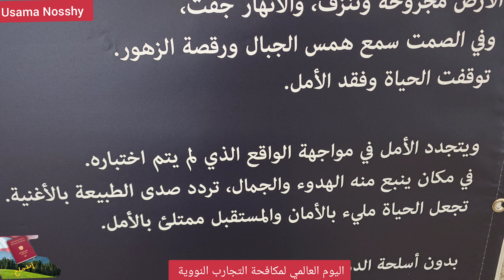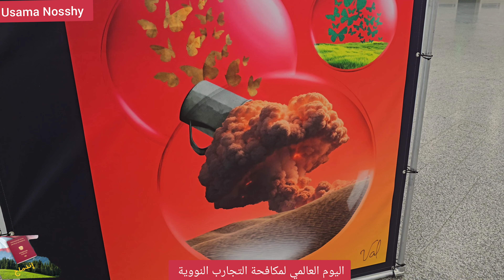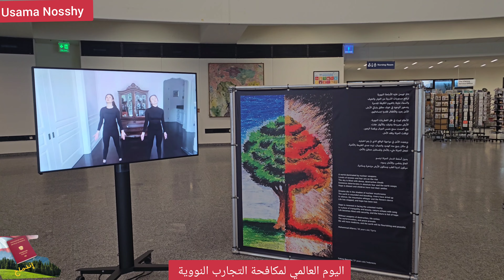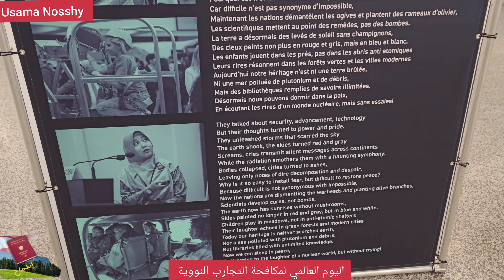اليوم العالمي لحظر التجارب النووية